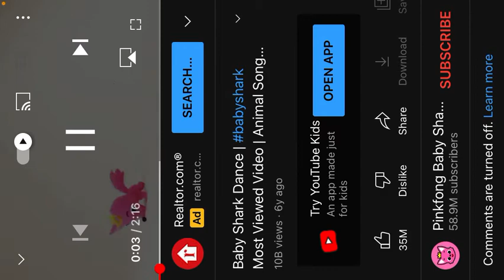BABY SHARK BUT MY BRO SCREAMS THE LYRICS